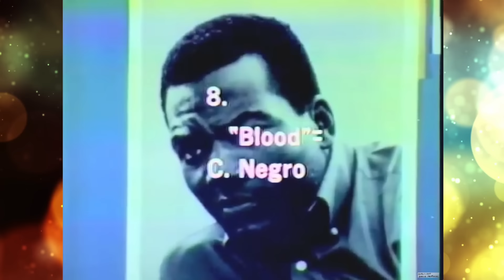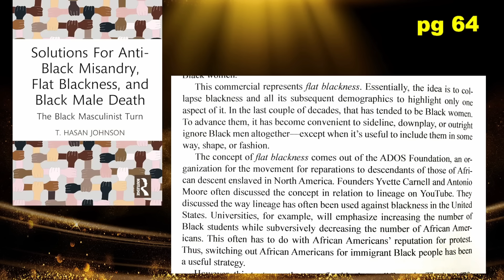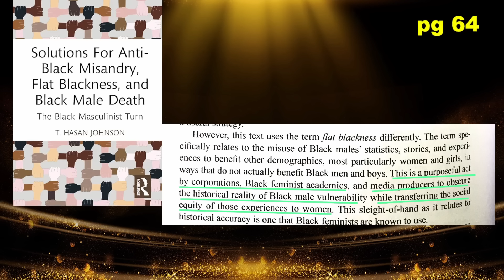"We Dug Her Rap" Intelligent Black Men SADDENED by Kamala Harris' appeal for our vote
Kamala Harris and the Democratic party appeal for the Black Male Vote in the 2024 election is more of the same.  Flat Blackness does not look our for black men.

“The 18-Point Black Male Political Agenda” by T. Hasan Johnson, Ph.D. and the 38,000+ Members of the Brotherhood of The Onyx Report

Could You Pass This 1969 Ghetto Jive Talk Test? Could MSM Present This Prime time Special Today?